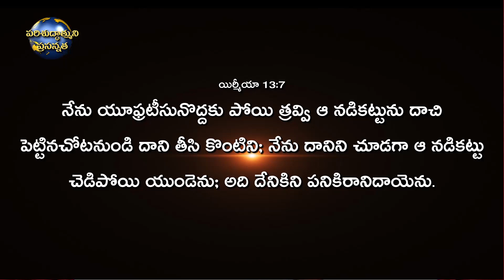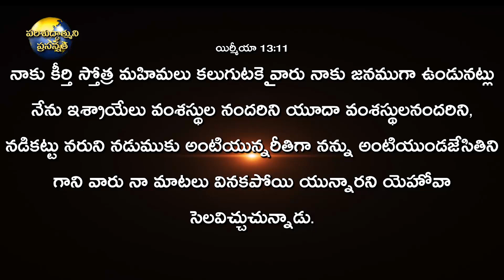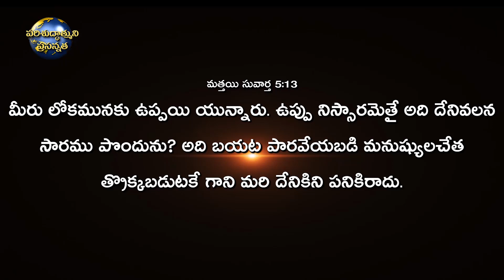ఆ నడికట్టు పనికిరానిదాయెను || Special Message || Bro K Salman Raju Garu || 19/09/2020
Bro K SalmanRaju Garu
Beyershebha Ministries
Eluru

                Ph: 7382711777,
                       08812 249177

తప్పక వీడియోను చుడండి మరియు
అందరికి షేర్ చెయ్యండి, సువార్త పరిచర్యను ప్రోద్భలం చెయ్యండి